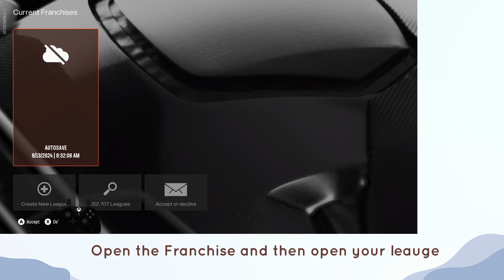How to Check Legacy Leaderboard in EA SPORTS Madden NFL 25 Franchise Mode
In this video, How to Check Legacy Leaderboard in EA SPORTS Madden NFL 25 Franchise Mode.

original article: